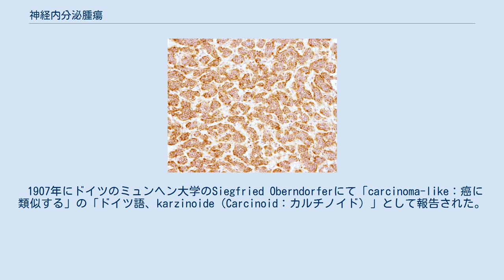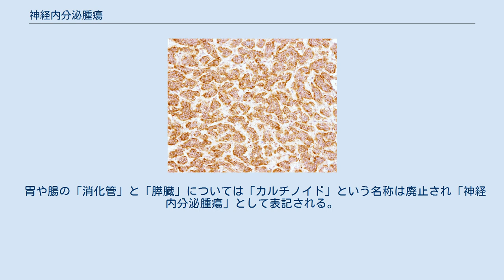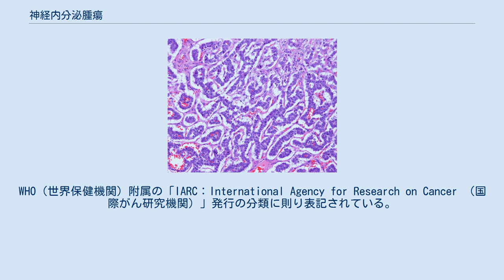神経内分泌腫瘍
神経内分泌腫瘍（しんけいないぶんぴつしゅよう、英語: Neuroendocrine tumor：NET）とは、一般的には神経内分泌細胞（ホルモン産生細胞）から発生する腫瘍を指す。
 旧来「カルチノイド腫瘍」と呼ばれていた腫瘍もを含む。
 1907年にドイツのミュンヘン大学のSiegfried Oberndorferにて「carcinoma-like：癌に類似する」の「ドイツ語、karzinoide（Carcinoid：カルチノイド）」として報告された。
その後、病理学的な解析の進歩によって、分類が変更された経緯を有する。
 以下の検査が行われる場合もある。
 膵神経内分泌腫瘍（Neuroendocrine tumor of pancreas.）のH-E染色像。
 膵神経内分泌腫瘍シナプトフィジン（IHC) Neuroendocrine tumor of pancreas.（synaptophysin） まず、顕微鏡で観察した際の細胞の形態で、形態異常が無いかを調べる。
他に、適切な抗体を用意して、抗原抗体反応を利用して調べる場合もある。
抗原抗体反応を利用した方法は、厳密には染色ではないものの、目的は顕微鏡で見た際に、見易くするための行為なので「免疫染色」などと呼ばれたりもする。
以下は、神経内分泌腫瘍の病理診断に際して用いる場合のある、免疫染色の例である。
 神経内分泌腫瘍は全身で発生し得る。
ただし、食道・胃・十二指腸・小腸・虫垂・直腸等の消化管・膵臓と、肺等に好発する。
なお、脳下垂体、子宮、胆嚢等での報告もある。
 比較的好発する以下の2つの分野においては、以下の通り分類されている。
 胃や腸の「消化管」と「膵臓」については「カルチノイド」という名称は廃止され「神経内分泌腫瘍」として表記される。
WHO（世界保健機関）附属の「IARC：International Agency for Research on Cancer （国際がん研究機関）」発行の分類に則り表記されている。
 肺については「肺癌」の分類の１つとして記載されている。
2004年分類と2015年分類の大きな違いは、「肺小細胞癌」と「カルチノイド腫瘍」は別の独立した分類であった物が、「神経内分泌腫瘍」として統合された点にある。
 基本的に肺癌治療に準じて行われる。
 RADIANT-4試験の結果に基づいて、エベロリムスも適応を有している。